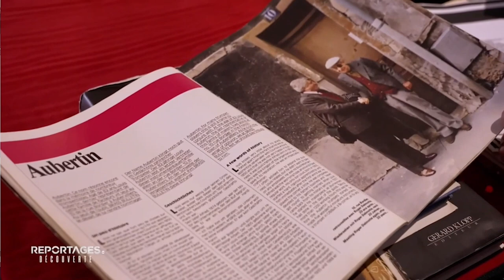Dans les Coulisses de l'Artisanat des Cuivres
Plongez dans l'univers unique de l'artisanat des cuivres avec AJ Atelier des Cuivres, présenté dans ce reportage 1 ! 🎺✨ Découvrez le savoir-faire, la passion et l'engagement d'Adrien Jaminet et son équipe pour redonner un nouveau souffle aux cuivres à la française. Des coulisses de l'atelier aux détails de fabrication, chaque étape révèle l'excellence et l'authenticité de cet art.